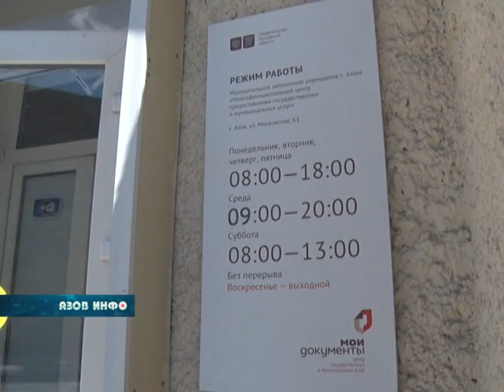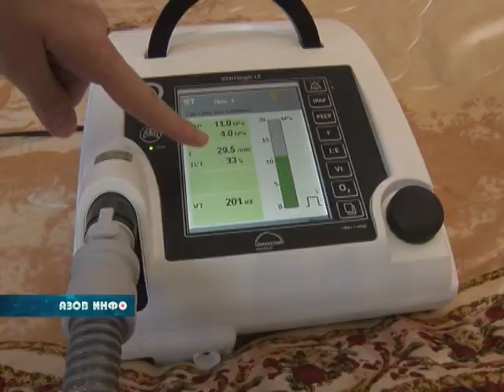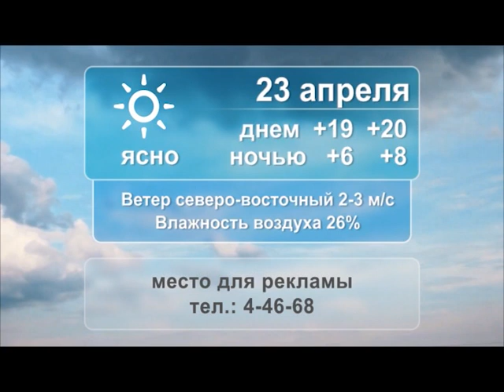22 04 19 Азов Инфо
В ПРОГРАММЕ:

Новый главный архитектор  города Азова приступил к своим обязанностям.

В  Донской столице проходят 18-ые  Молодёжные  Дельфийские  игры

Быстрее! Выше! Сильнее!  В Азове стартовал муниципальный этап Спартакиады Дона.